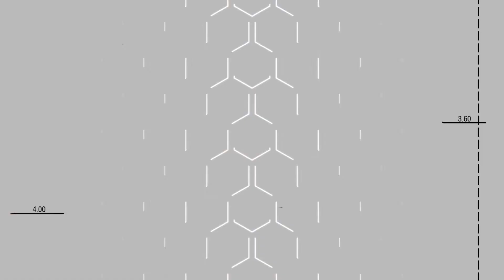VEM PRÁ BELÉM- MEDTROP 2022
O MEDTROP – está com encontro marcado em Belém de 13 a 16 de novembro de 2022!
O Congresso em Belém será presencial e vai ser realizado no Hangar Convenções & Feiras da Amazônia, o maior e mais moderno centro de convenções da região Norte e um dos maiores do Brasil.  O retorno do encontro presencial será marcado por novidades e grandes oportunidades de aprendizado, intercâmbio e network, principalmente pela forma como o evento será realizado: os estandes dos expositores estarão totalmente integrados no entorno das Arenas Silenciosas, plenárias que ocorrerão atividades científicas integradas aos espaços de convivência e apresentação do E-pôsters.
• 5 Reuniões Satélites (Fórum de Doenças Negligenciadas - Fórum COVID – Entomol - Reunião ChagasLeish  e Workshop da REDE-TB).
• Cursos Pré-Congresso
• Mesas Redondas
• Mini-conferências
• Conferências
• Palestra
• Mais de 200 temas livres para apresentações oral
• Mais de 2000 apresentações de E-pôster